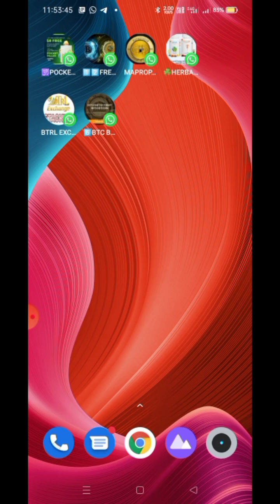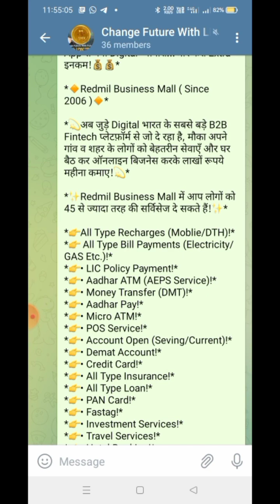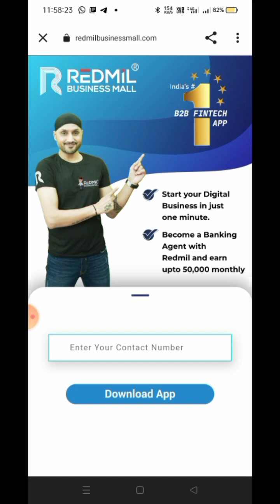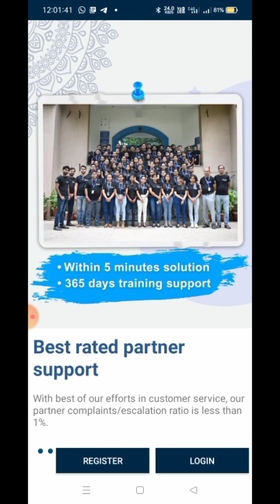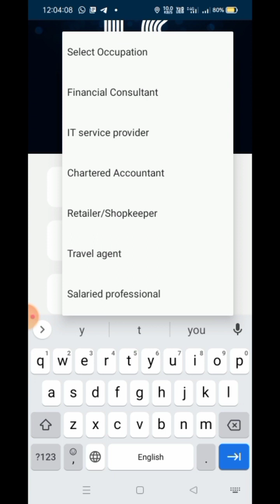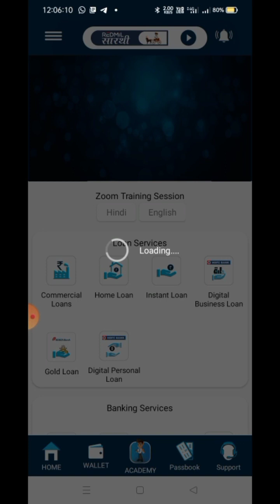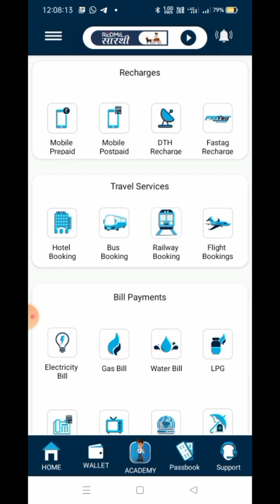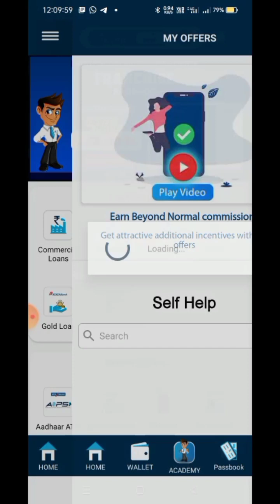Redmil Business Best Platform || Earn Genuine Commission Life Time || Work from home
Best banking portal